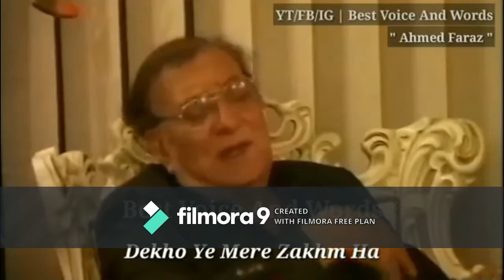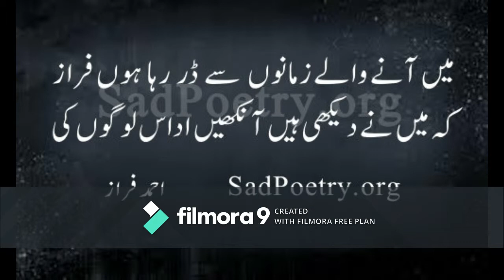Documentary on Ahmed Faraz